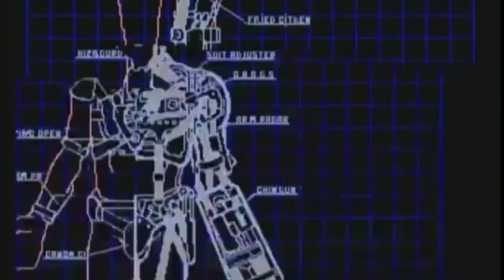Mrignuts Retro Gamplays#76 🕹👊😏 🔴(ESWAT 1989 Arcade Version) 🔴Shoutouts and Memories🔴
✔Youtubers✔

⚫⚠Support the Ignorant s#it!... It helps the channel grow⚠⚫

✔Mon-Thur 8-10ct  Streaming on (TWITCH)✔Twitch ✔